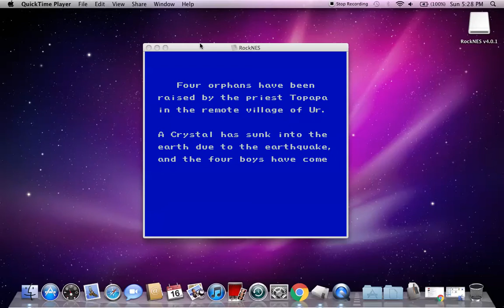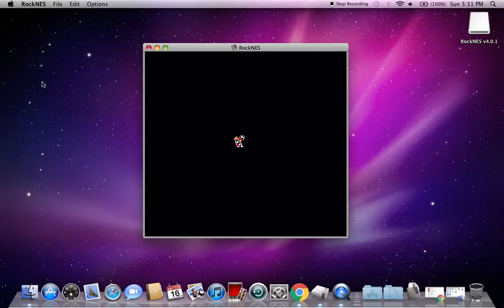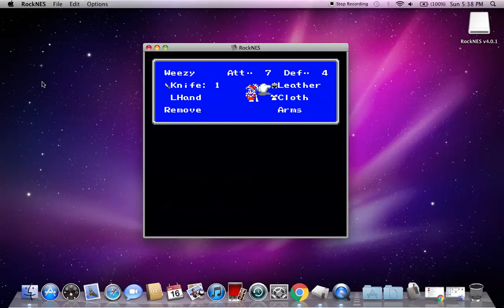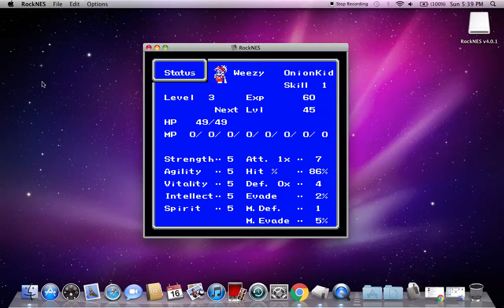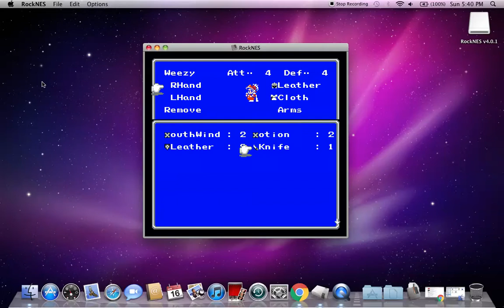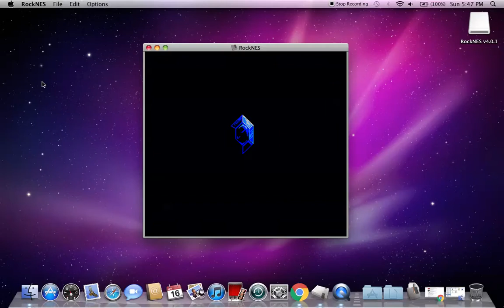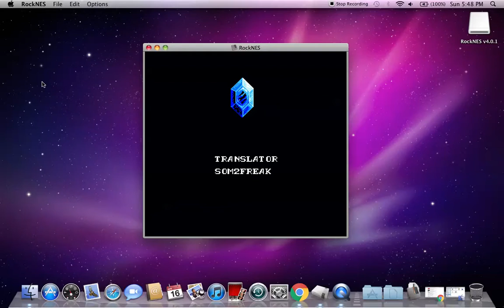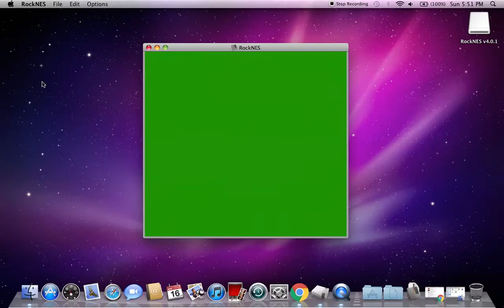Let's Play Final Fantasy III Part 1: Thrown in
My first let's play in two years. I remember when I scoffed at the notion of let's playing this many games in this franchise, however once again I felt inspired to do this.
Any editing atm will be partly experimental and for viewers convenience.